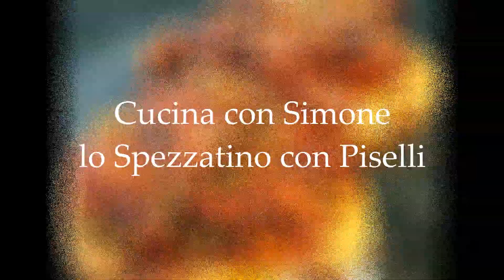Spezzatino con Piselli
INGREDIENTI :
400g di spezzatino di manzo o vitello
400g di pomodori pelati
2 carote
1 spicchio d'aglio
3 coste di sedano
1 ciuffo di basilico
150g di piselli
1 bicchiere di vino